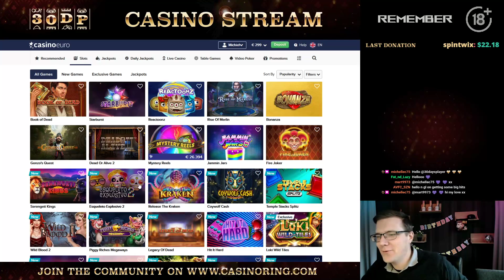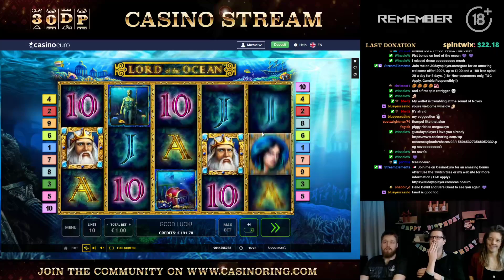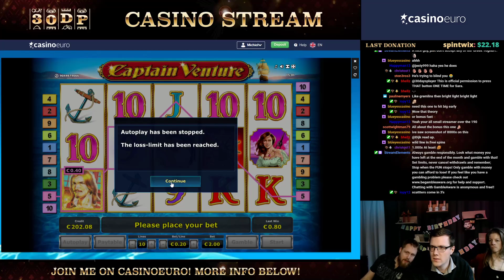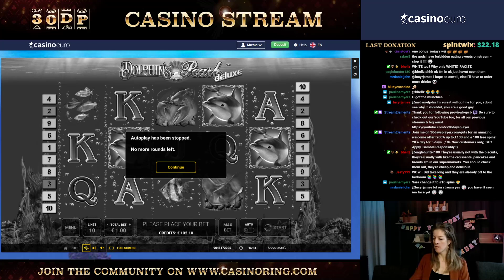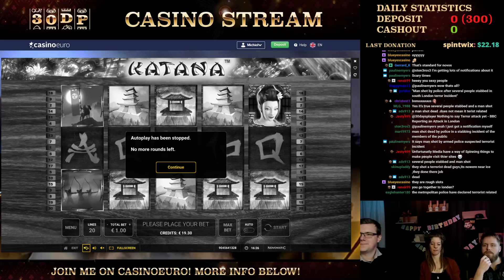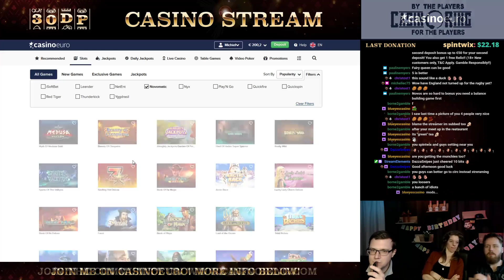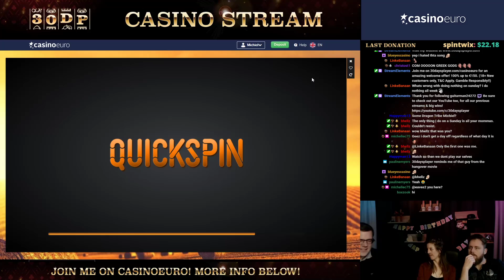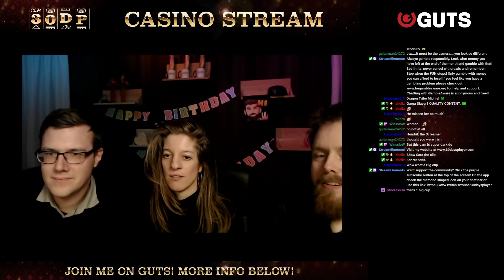🎰 Special famous guests!! Get in! 💰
Sunday 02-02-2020 stream! See 30daysplayer.com for awesome casino bonusses